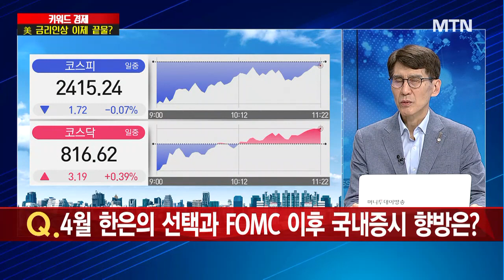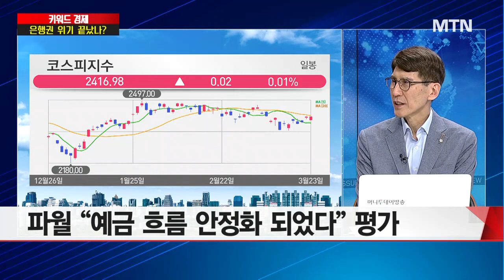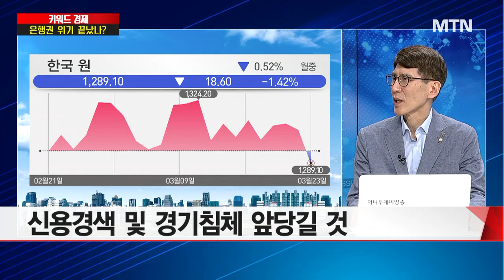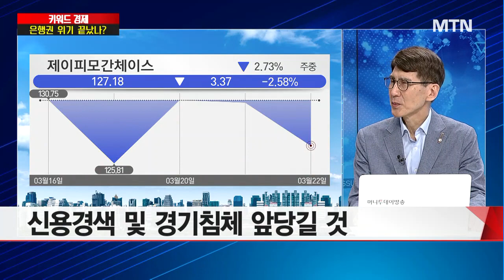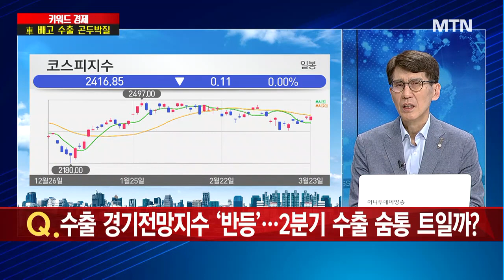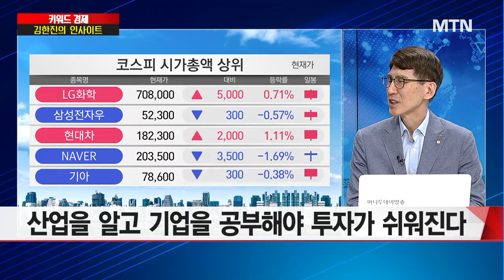[키워드경제] 4월 한은의 선택과 FOMC 이후 국내증시 향방은? / 머니투데이방송 (증시, 증권)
03/23 이슈&뷰

출연 : 김한진 이코노미스트

Q. 美연준 0.25%p 금리 인상… 평가는?
Q. 3월 점도표 분석과 주목할 내용은?
Q. 4월 한은의 선택과 FOMC 이후 국내증시 향방은?
Q. 중앙은행, 역대급 대처… 은행 위기 충분히 해결됐나?
Q. 한국 수출 반년째 마이너스… 주요 원인은?
Q. 수출 경기전망지수 '반등'… 2분기 수출 숨통 트일까?
Q. 김한진 박사의 인사이트는?